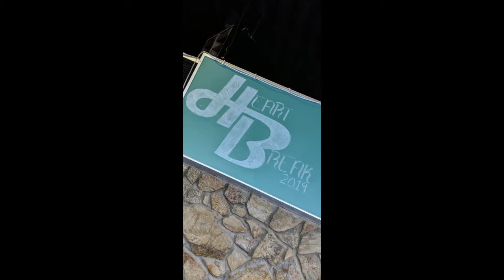Aaron vs Dawson Musicality Finals HeartBreak 2019